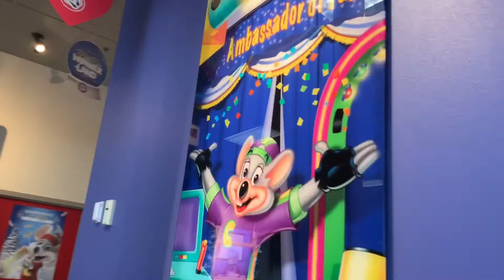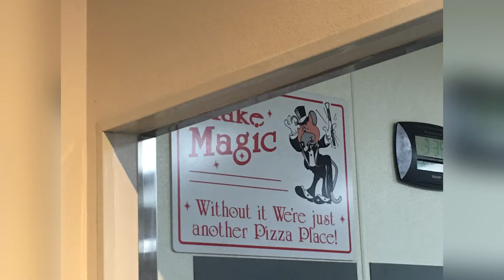Chuck E. Cheese’s - Weslaco TX Store Tour.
This store located in Weslaco, Texas, opened on 10/16/12 with the Circles Of Light stage with a 16M Garner Holt animatronic.
One of the best maintained COL stages I've seen, huge shoutout to the technician here at this store, great guy who truly cares about his show!

Thumbnail created by Chuck E. Entertainment!